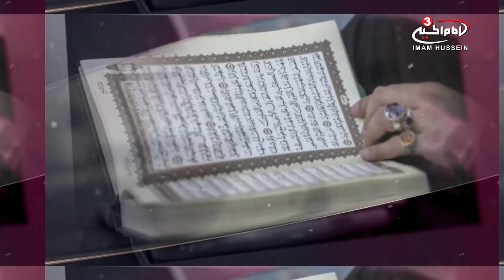Seeking aid from the Ahlulbayt - Practical guidance by Sh Mustafa Akhound - S1 E17